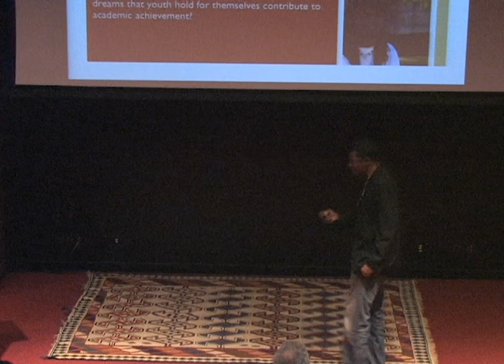How Kids Learn Conference 1 - Shawn Ginwright, Part 1